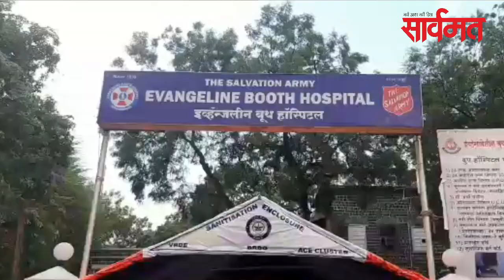दैनिक सार्वमत बुलेटिन 13 जून2020 | Ahmednagar | Shrirampur